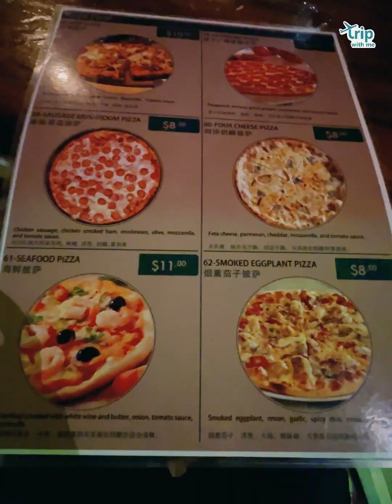កោះរ៉ុង ឆ្នេរកោះតូច ពេលរាត្រី - Kaoh Touch Beach, Koh Rong, Preah Sihanouk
សួស្ដីអ្នកទាំងអស់គ្នា នេះជាវីដេអូកាលខ្ញុំទៅលេងទៅកោះរ៉ុង សំរាប់ខ្ញុំទេសភាពនៅកោះរ៉ុង ខ្ញុំឲ្យ 9/10 គឺពិតជាស្រស់ស្អាតមែនទែន ឆ្នេរខ្សាច់ស្អាត ទឹកសមុទ្រថ្លាឆ្លុះគួរឲ្យចង់លេង សង្ឃឹមវីដេអូនេះអាចជាការកំសាន្តដល់អ្នកទាំងអស់គ្នា។